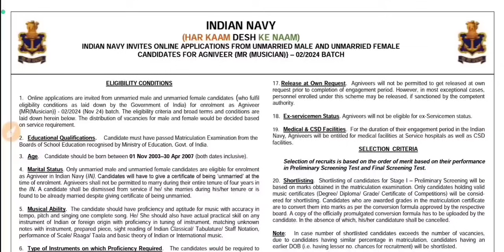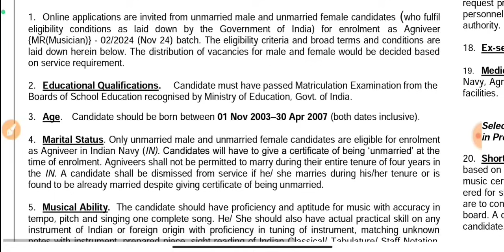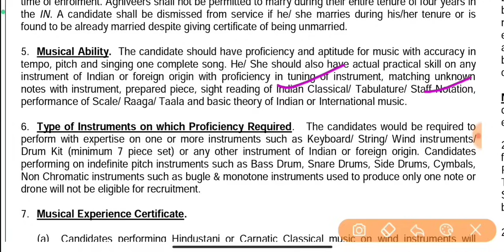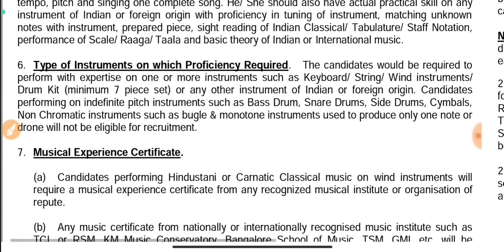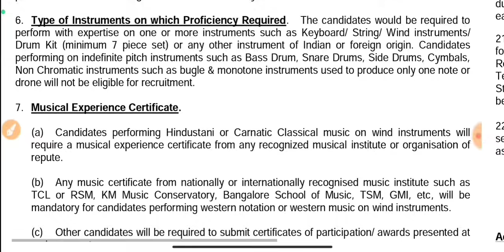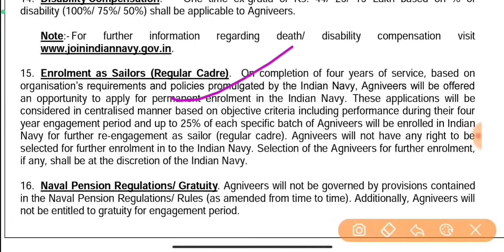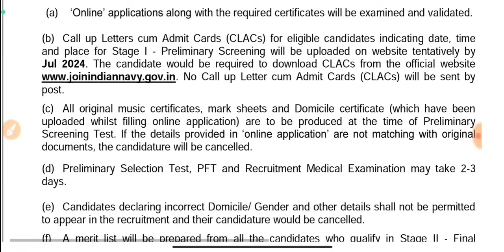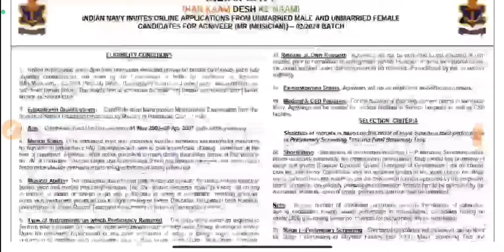Navy MR Musician Vacancy 2024 | Notification Out | Navy MR Musician Bharti 2024 | Full Details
DESCRIPTION FOR Indian NAVY Agniveer  EXAM 2024
 (MR & NMR) Bharti Pariksha
Practice Sets:-
(SSR) Bharti Pariksha
Practice Sets :-